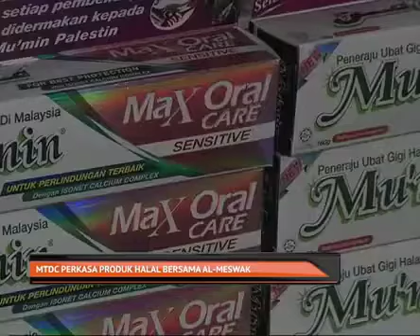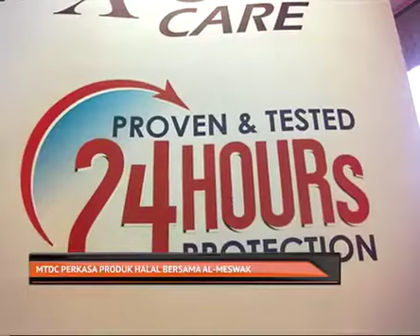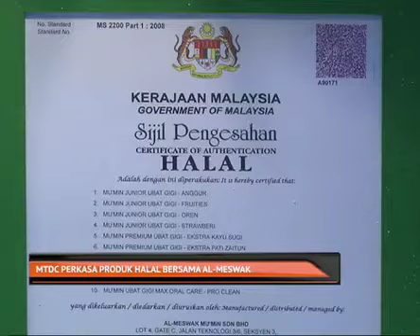Mu'min antara 5 syarikat terbaik MTDC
العناية الشخصية مؤمن هي منتجات مصنوعة مع المكونات الطبيعية .كما أنه حاصل علي شهادة الحلال من قبل القسم الاسلامي الماليزي ومراقب من قبل جمعية المستهلك المسلم الماليزي منتجات معجون أسنان مؤمن هي ذات جودة عالية و نقية و حلال, كما أن مكوناتها غير ضارة في حال البلع عن طريق الخطأ.